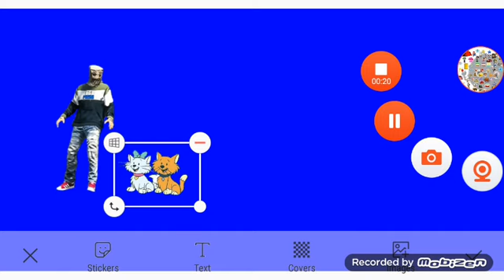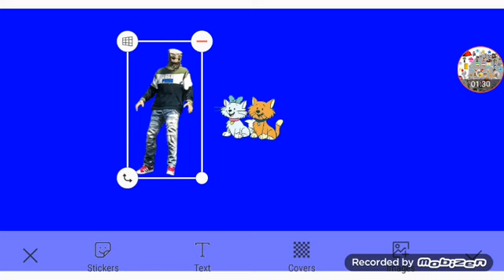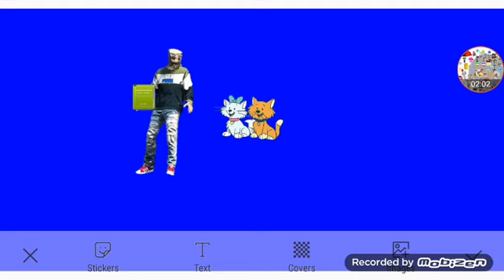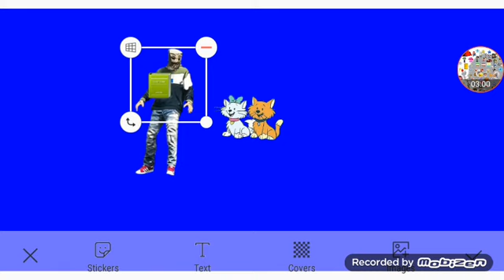A Character Story About Olly And Beth (1/2)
For @JorgeCruz-eo7js @jorgecruz5842 And @calliesquidsister3499